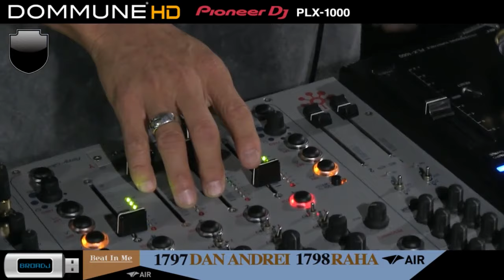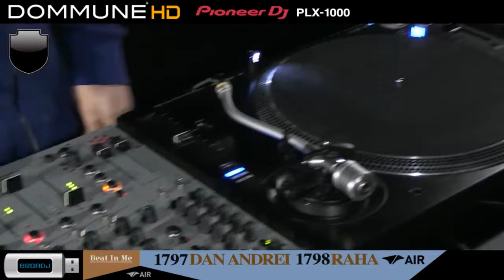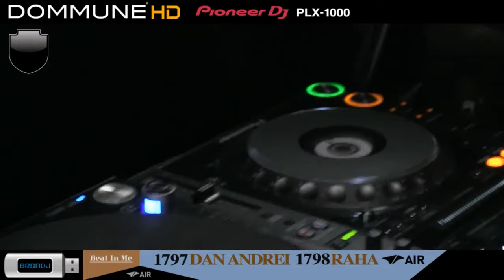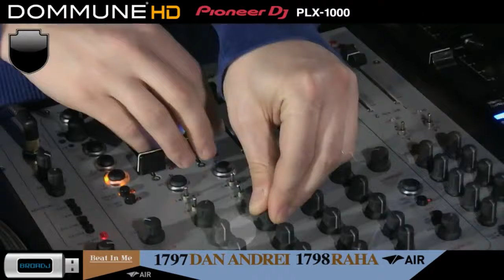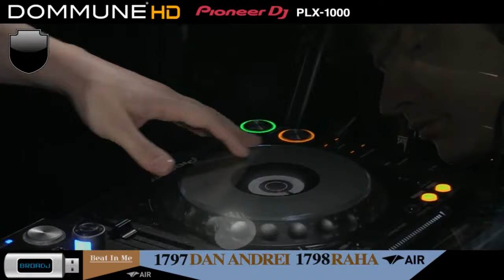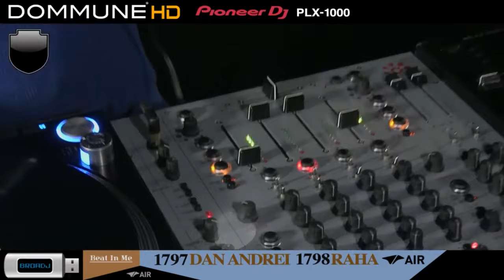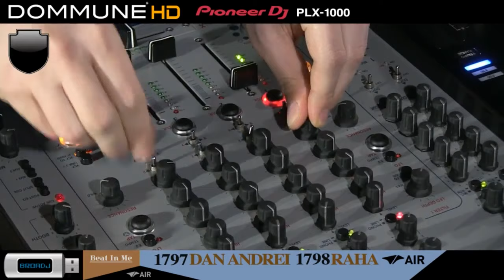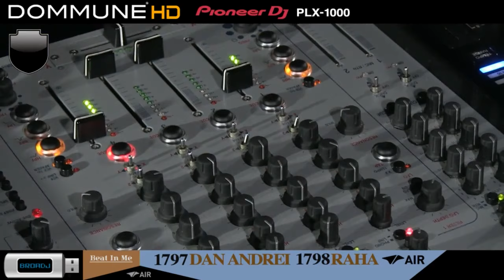Dan Andrei Live @ DOMMUNE 19/11/2015